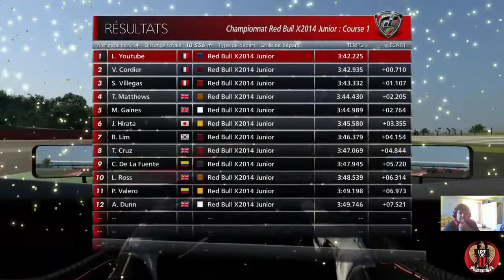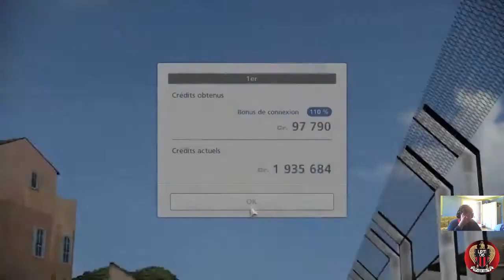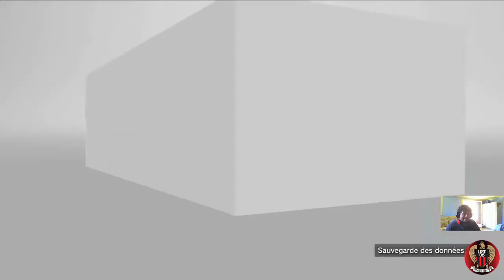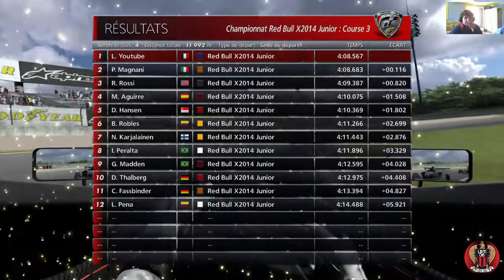Gran Turismo 6 (PS3) | Carrière Suivie | Défis Red Bull P2 | Ep #51«Red Bull Junior» [HD] [FR]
Salut tout le monde,Nous continuons ce super jeux qu'est Gran turismo 6 , Nous allons continuer le défis Red Bull avec le Red Bull Junior 250 ch éclate total :)

BONNE VIDEO